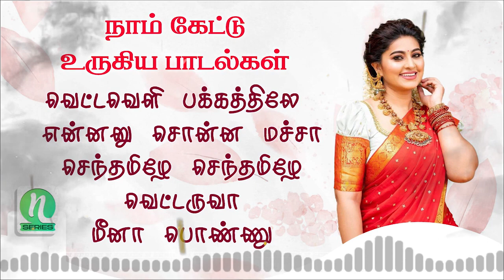நாம் கேட்டு உருகிய பாடல்கள் | கிராமிய பாடல்கள் | N Series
00:00 - 1. வெட்டவெளி பக்கத்திலே
03:48 - 2. என்னனு சொன்ன மச்சா
07:59 - 3. செந்தமிழே செந்தமிழே
11:15 - 4. வெட்டருவா
13:43 - 5. மீனா பொண்ணு